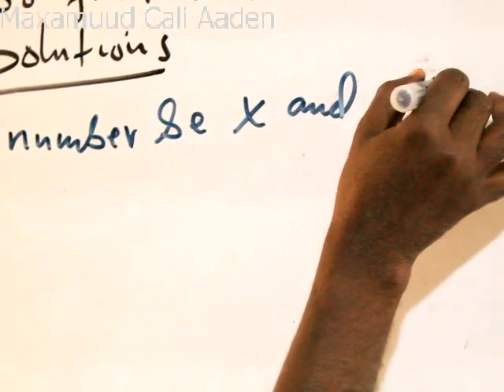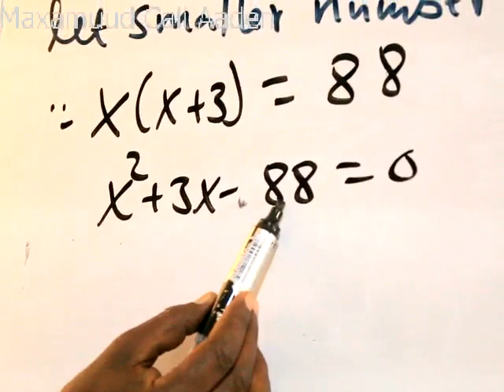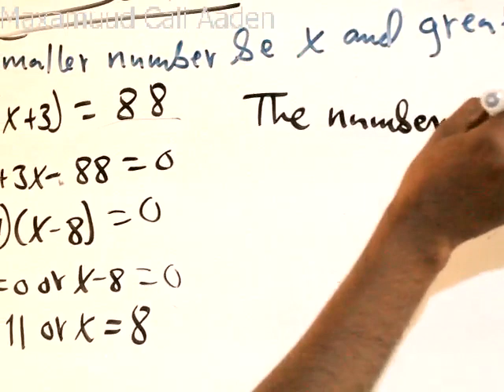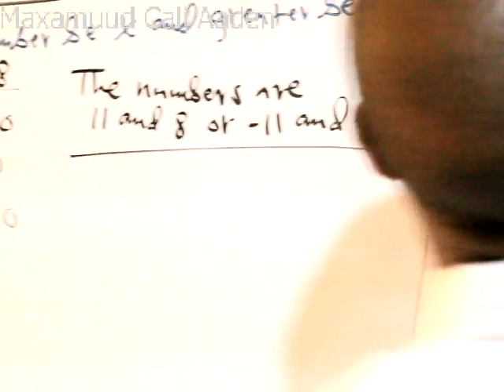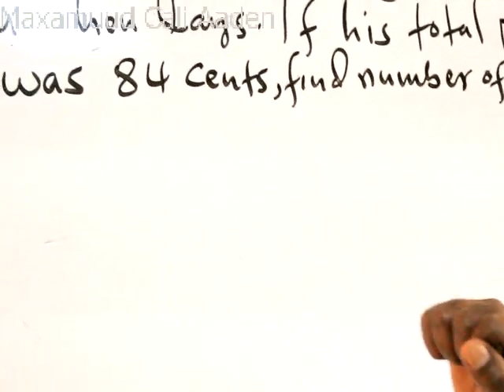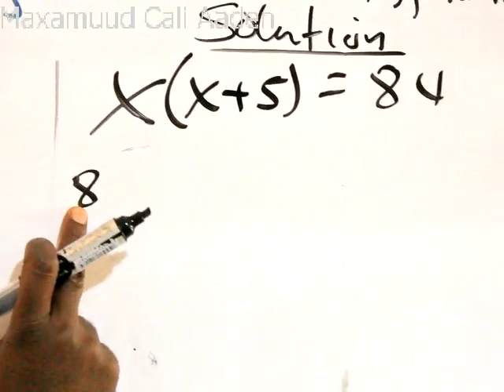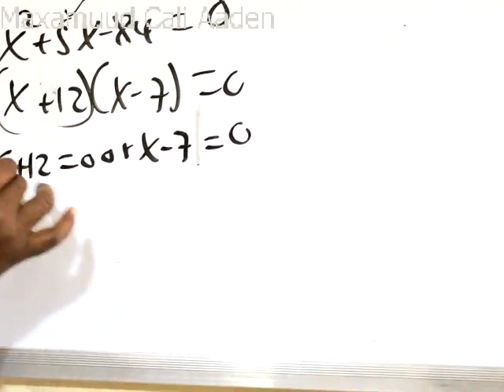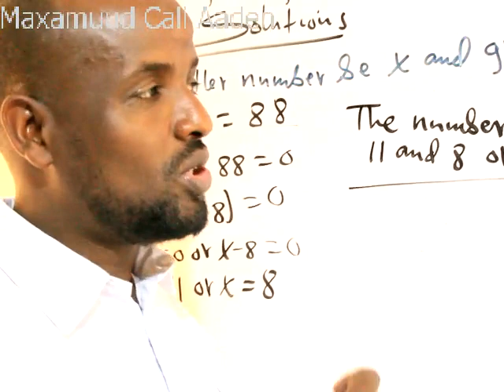Algebra (casharka 52aad): Maxamuud Cali Aaden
Word Problems from Quadratic Equation